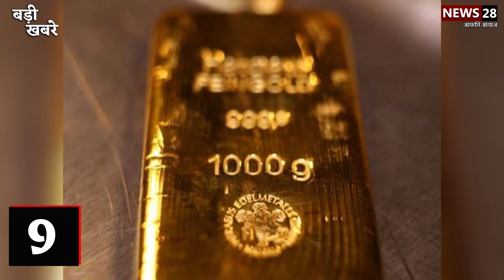अब तक की बड़ी खबरें | Top News Today | Breaking News |Hindi News | Latest News | News 28 | 9 Feb